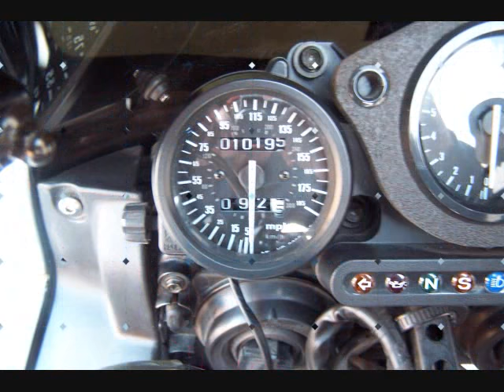96 CBR900RR video of photos.wmv